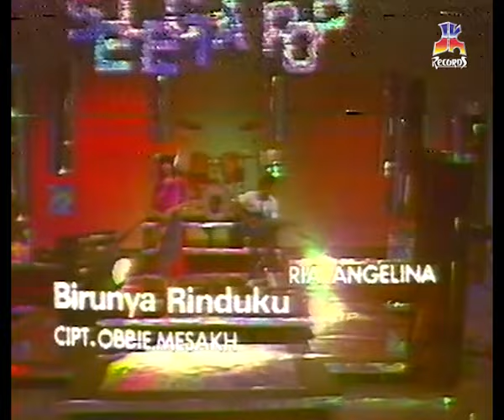Ria Angelina - Birunya Rinduku (Official Music Video)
Dalam industri musik baik di Indonesia atau pun dunia, jarang sekali penyanyi yang langsung sukses dan populer saat album atau single pertamanya dirilis. Dan di antara yang jarang itu, ada Ria Angelina yang cukup sukses dan bahkan menjadi idola sejak album pertama “Birunya Rinduku” dirilis. Perpaduan lagu bagus, vokal lembut serta wajahnya yang jelita. Membuat tak ada yang bisa menolak pesona seorang Ria Angelina.

BLOK M SQUARE Lt. Basement. Blok B 217-218
Jakarta Selatan

Shopee : shopee.co.id/jk_records

Buruan. Sebelum Kehabisan !